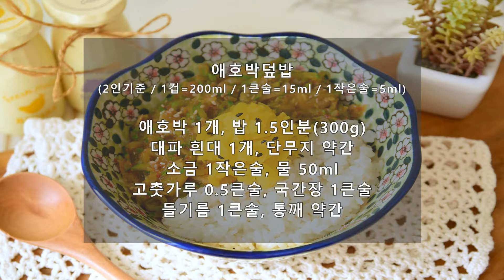혼밥메뉴 추천! 애호박덮밥 맛보장 애호박요리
애호박을 즐기는 가장 맛있는 방법!
짭조롬한 맛에 입맛 당기는 애호박덮밥 만드는법 입니다.

🌵 재료
애호박 1개, 밥 1.5인분(300g)
대파 흰대 1개, 단무지 약간
소금 1작은술, 물 50ml
고춧가루 0.5큰술, 국간장 1큰술
들기름 1큰술, 통깨 약간

🍳 레시피
1. 애호박은 얇게 채썰어서 소금에 절인다.
2. 대파는 링썰기하고 단무지는 굵게 다진다.
3. 오일을 두른 팬에 애호박과 대파를 넣어 볶는다.
4. 고춧가루와 국간장으로 양념한다.
5. 물을 부어 한소끔 끓인 뒤 들기름을 두른다.
6. 밥 위에 덮밥재료와 단무지를 올려 마무리한다.